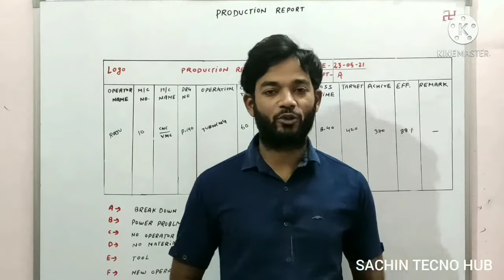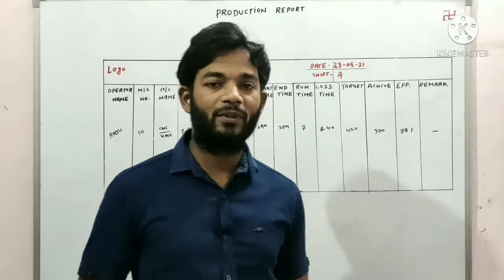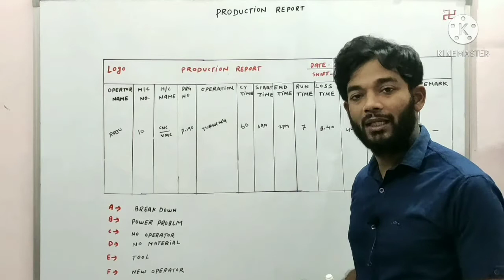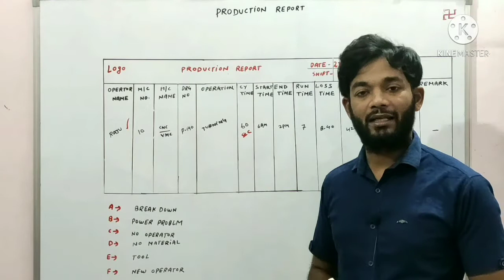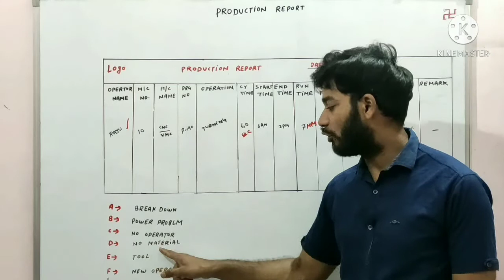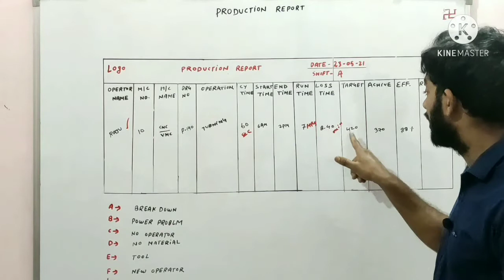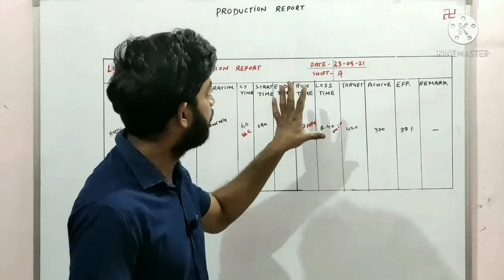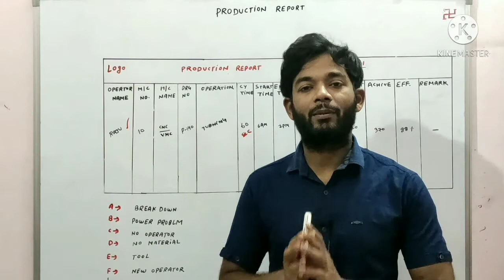How to make production report in excel? | Hindi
How to Make production report in simple way on excel for production department.